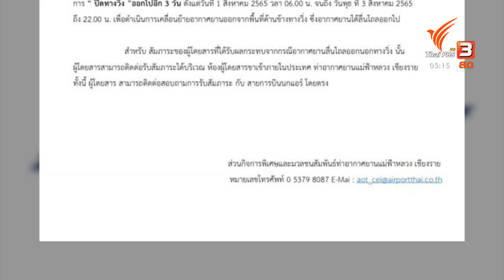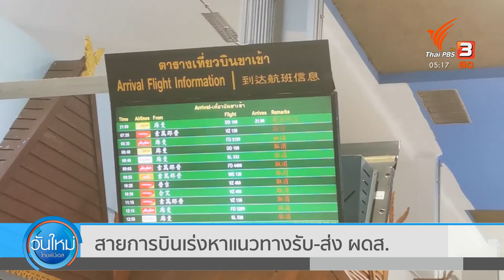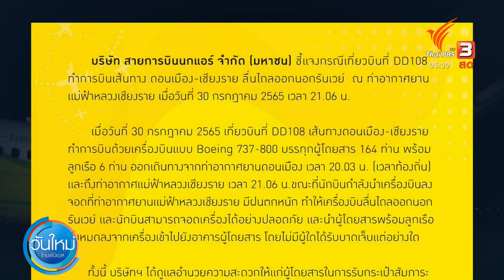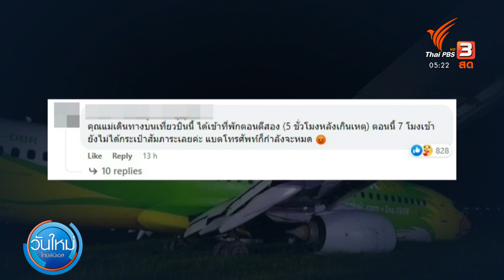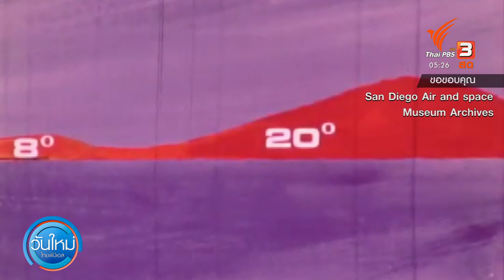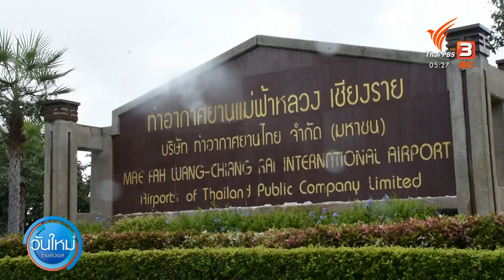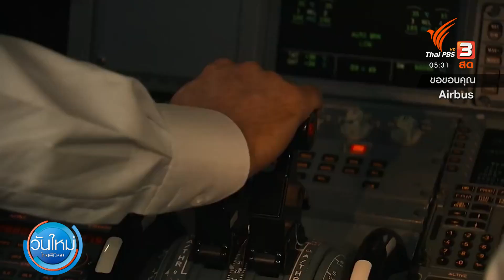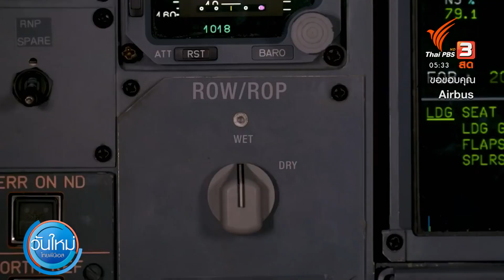ดราม่าผู้โดยสารเหตุนกแอร์ไถลออกนอกรันเวย์ | วันใหม่ไทยพีบีเอส | 1 ส.ค. 65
ประเด็นหนึ่งที่กลายเป็นปมที่มีการพูดถึงในวงกว้าง คือการชี้แจงของสายการบินนกแอร์ถึงมาตรการในการรับมือหลังเกิดเหตุ ที่อาจดูขัดแย้งกับสิ่งที่ผู้โดยสารบนเครื่องออกมาเปิดเผย หลายคนตั้งคำถามว่า ทำไมถึงปล่อยให้ผู้โดยสารนั่งรออยู่บนเครื่องเกือบ 1 ชั่วโมง